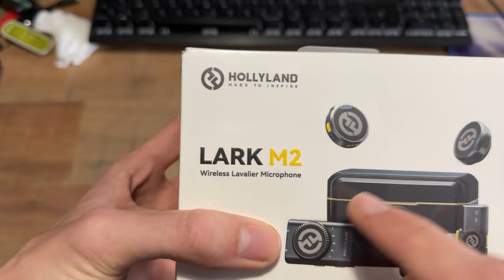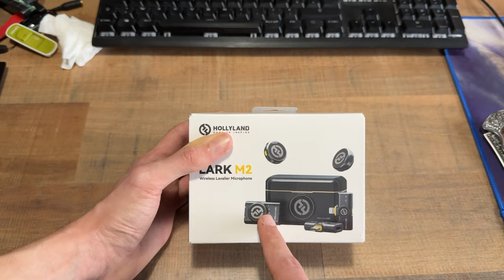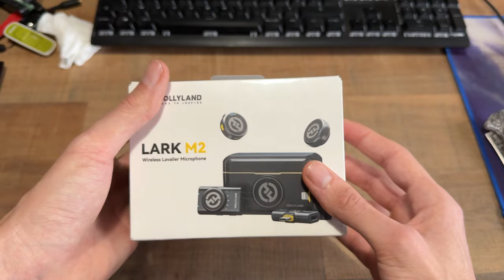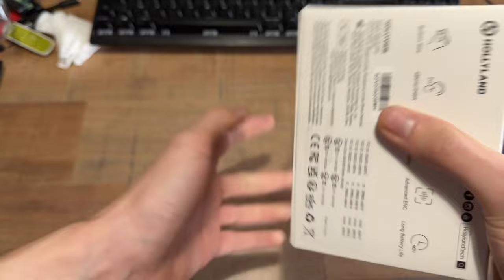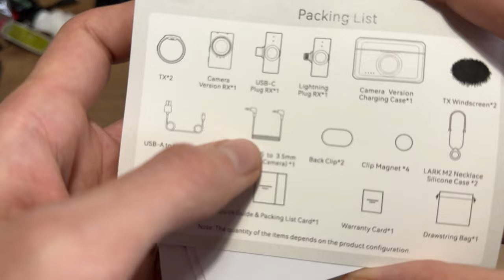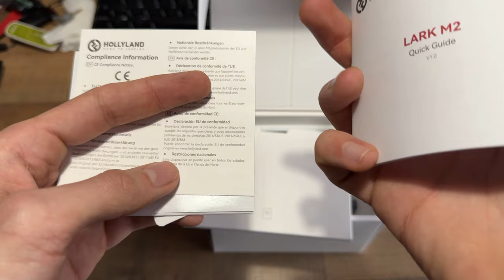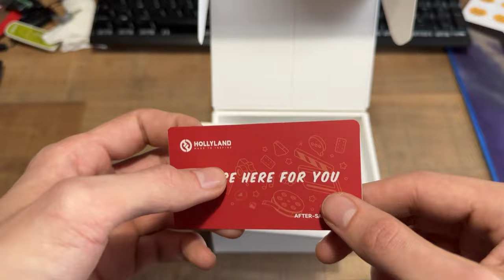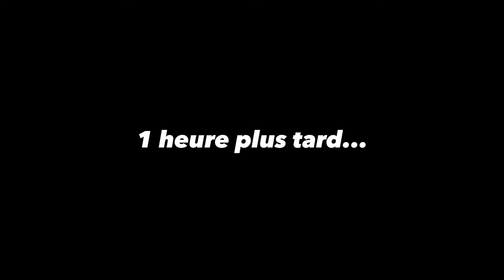DEBALLAGE : HollyLand Lark M2